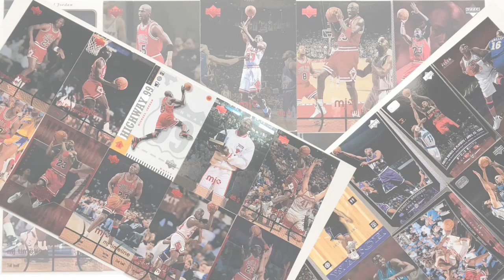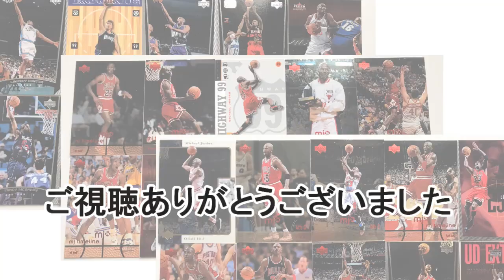jordan1travisscott世界中が争奪戦だった1足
デルピエロ石田のスニーカーとNBAと時々ダンス！